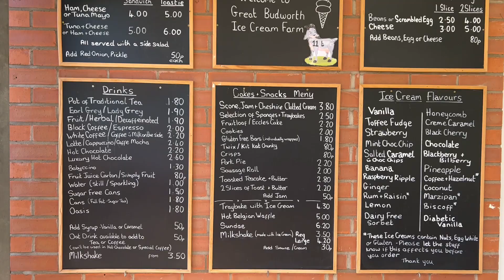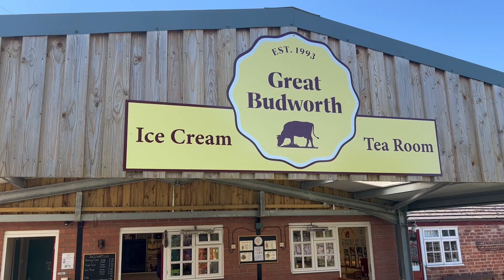Велика ферма морозива Budworth. Great Budworth Ice cream Farm.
Прогулянка Англійською фермою.